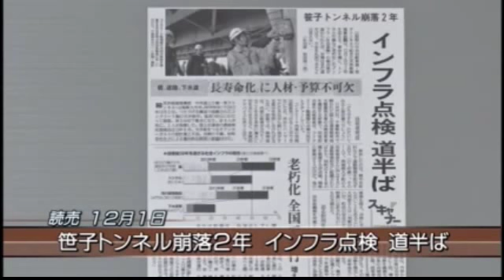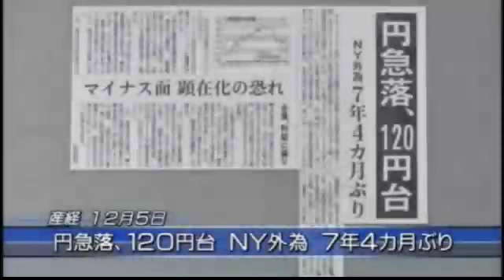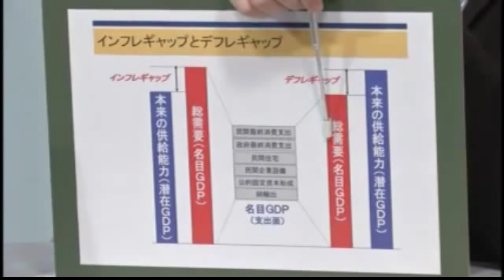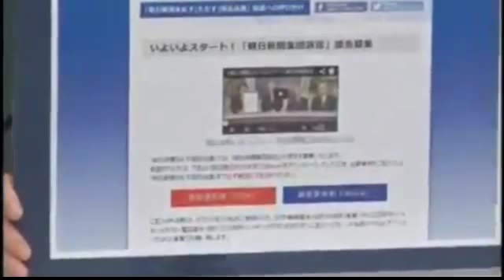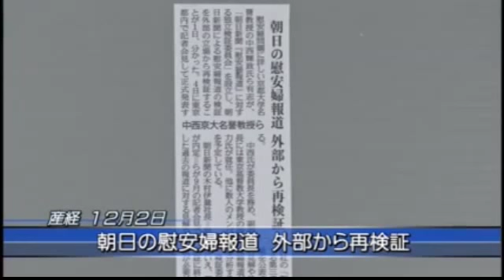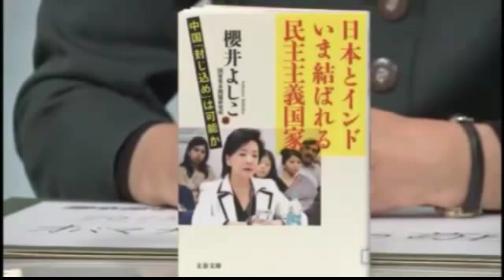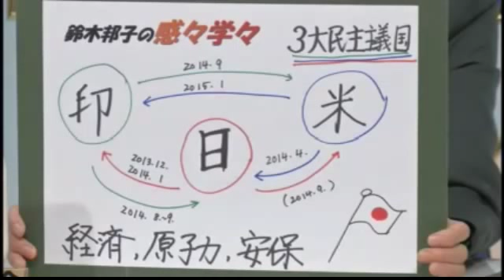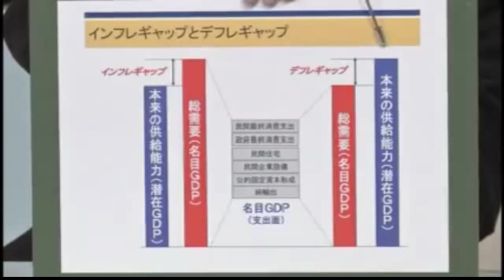ニュース 未来への備え インフラの維持整備には、中長期的展望が不可欠 その他